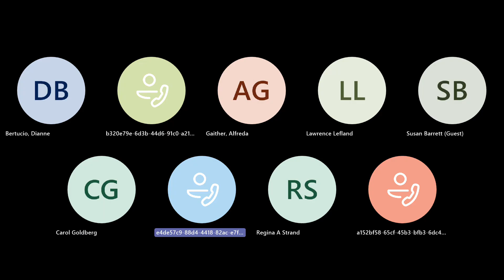Board of Examiners for Optometrists June 7, 2023